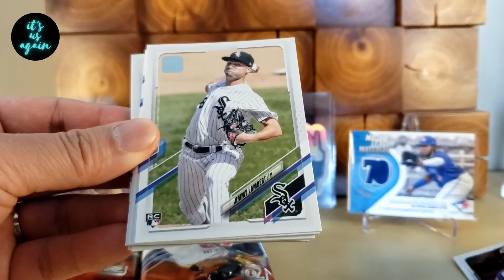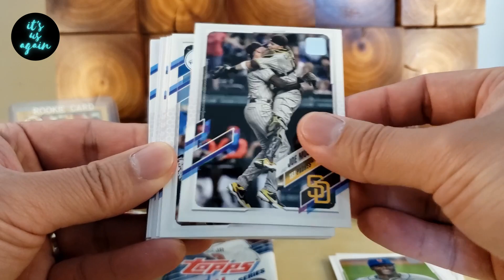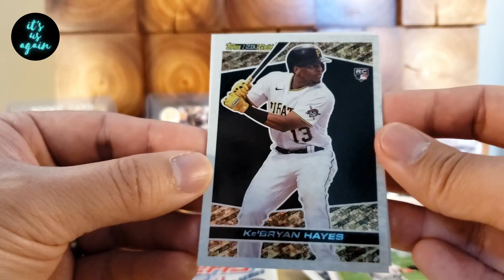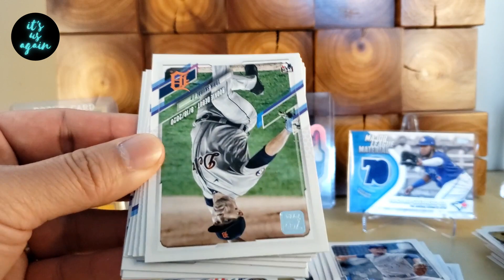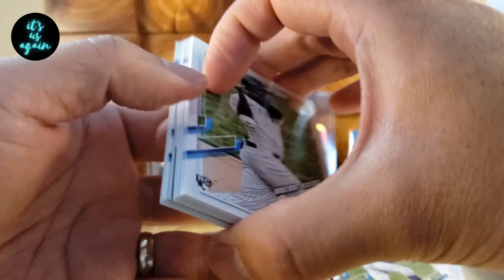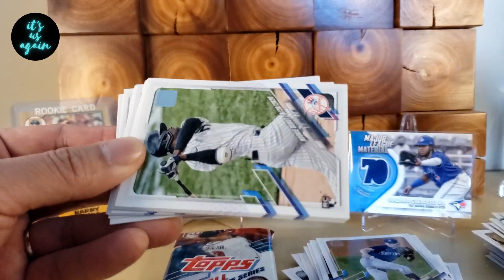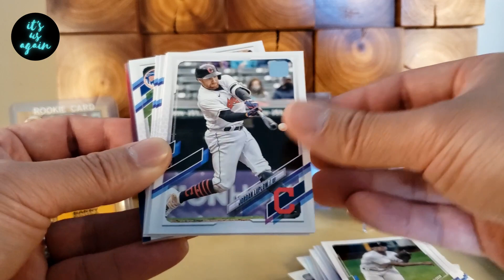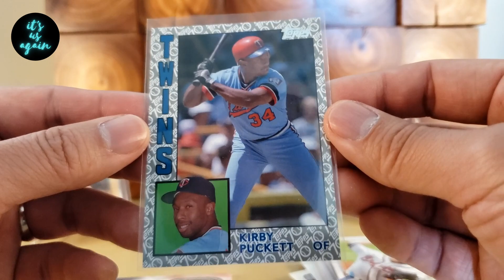Big Head Hunting - Opening a Topps 21 Update Blaster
Hey, it's us, Eric & Carrie! We love spending time and having fun together, and we are hoping that we can share some joy and laughter with you on this channel.

Today we are going Big Head hunting again today with a 21 Update Blaster. Will we finally find one today??